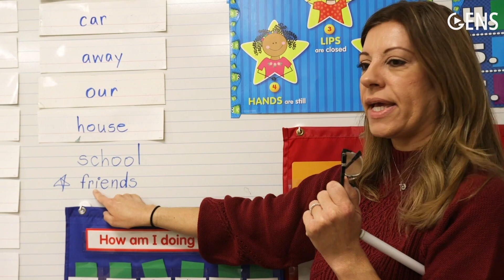St. Mary School - First Grade (Open House)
St. Mary School's mission is to educate and develop the whole person for the glory of God through adherence to Biblical principles. The school strives to provide an atmosphere that is conducive to the highest gain of knowledge and skill.

St. Mary School desires to meet the needs of the whole child and to promote spiritual and moral growth, academic and intellectual progress, and physical and social development. Their emphasis is high-quality education combined with the knowledge that God’s principles are the confirming basis for our action and understanding. The school’s goal is to reach the academic disciplines and independent study thoroughly. St. Mary School desires to send young people into the world who will be confident, devout Christian leaders. Loving God, the Church, family and their country are the primary concerns of their pilgrim fathers in the education of their children. Students at St. Mary School will be taught of the nation’s heritage, constitution, and flag.

Teachers and Staff members function as role models for students. The professional preparation of the instructional staff is a part of the school’s testimony and its commitment to parents to provide quality instruction for its students. They offer large and well-equipped classrooms but they keep class sizes small in order to provide personal attention to each child. St. Mary School has the responsibility to provide the best education possible. As Christian educators, they desire to teach each student to accept individual responsibility to God for their actions and to challenge them to glorify God in every facet of the child’s life.